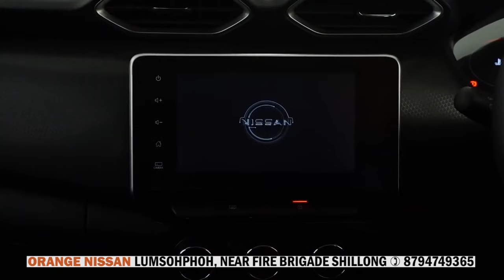BYNÑIAW KA RILOOM JAIÑTIA TRADERS ASSOCIATION BA KHANG ÏEW HA SNGI NYNGKONG HA JOWAI